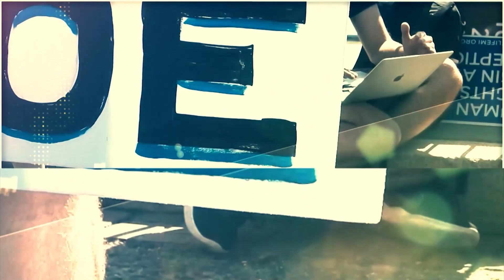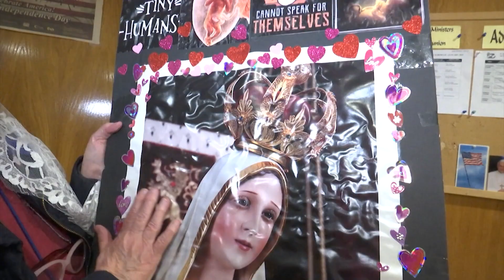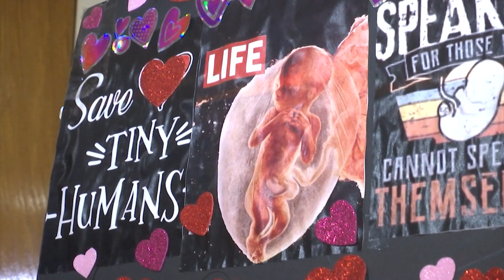This 81-Year-Old Parishioner Has an Eight Year Streak of Attendance at March for Life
Mary Ruane has thought of everything. In a backpack she has water bottles, Band-Aids and necessities – the things she’ll need for March for Life.

She's ready to head down to Washington D.C. on Friday and march for hours with more than 100,000 other people who believe life is sacred.

"It's thousands, they just keep coming when you get up to the hill they're still coming, no one can really express how it makes you feel, it just makes me so happy that there's hope in the world,” she said.

Mary's attended March for Life many times over the years, but she currently has an eight year streak going. At 81-years-old, the march isn't easy for her, but she says it's worth it, to show up for every single soul that's been lost to abortion.